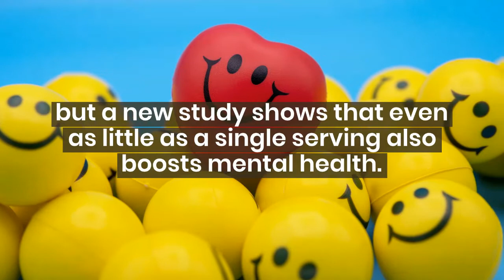Just One Serving Of Fruit And Vegetables Daily As Good For Mental Health As Taking A Walk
Fruits and veggies are as good for your brain as they are for your body!